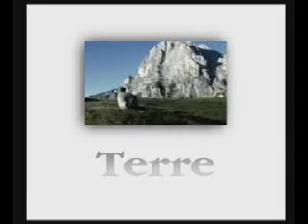Desiderio Sostenibile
Spot di Agenda  21 Locale Teramo